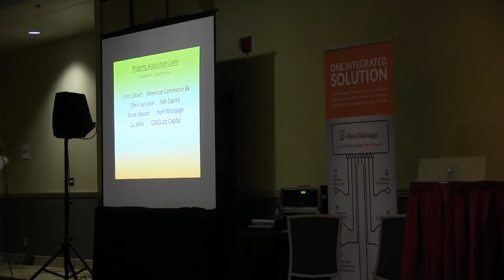Opening the Vault to Property Acquisition Cash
Has funding for our asset class finally become readily available? A lender panel explains their popular programs.

David Protiva - moderator
Clint Calvert, American Commerce Bank
Chris San Jose, Yale Realty & Capital Advisors
Anne Stewart, Hunt Mortgage Group
Lu Vella, Q10/Lutz Capital